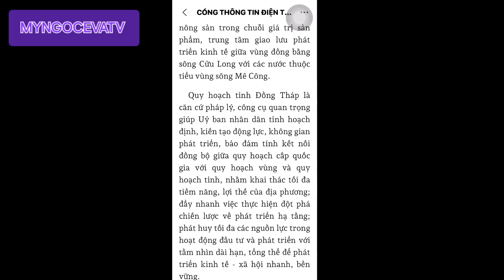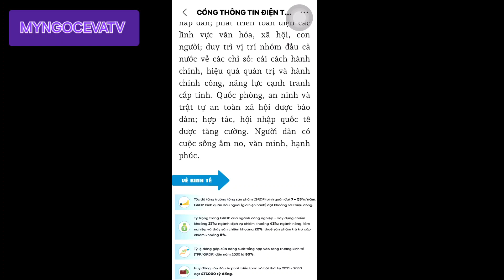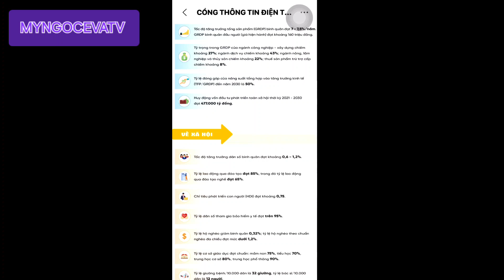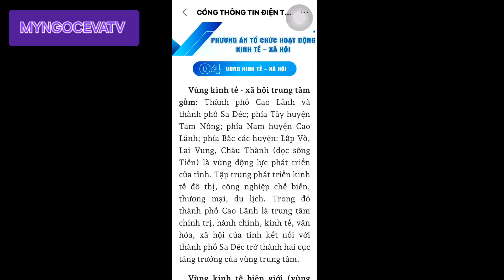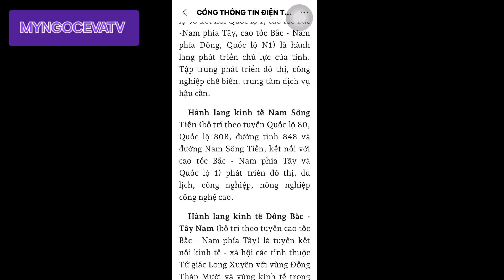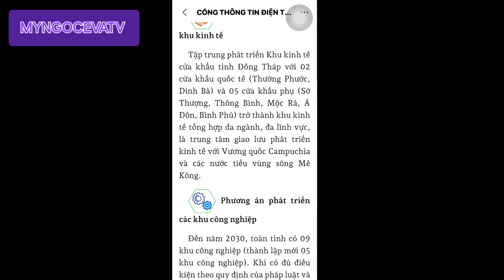REVIEW QUÝ LIÊN & THỜI SỰ VỀ QUY HOẠCH TỈNH ĐỒNG THÁP